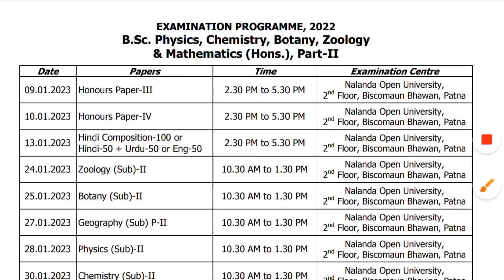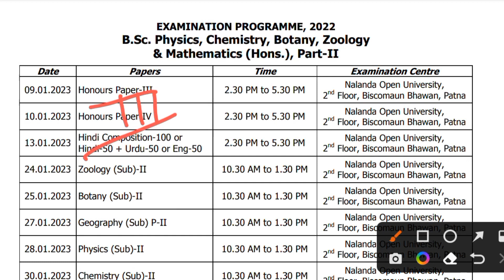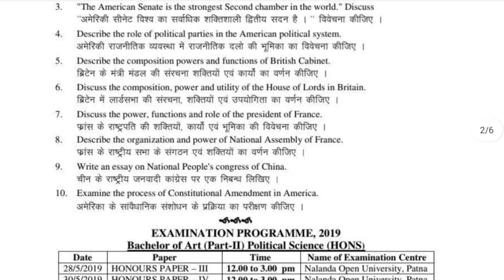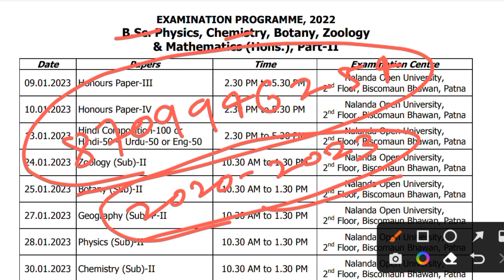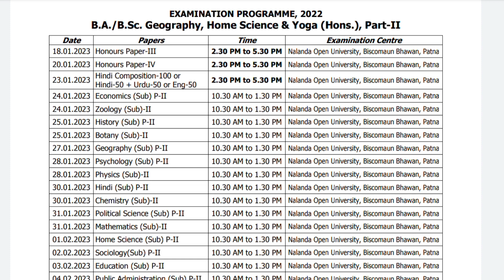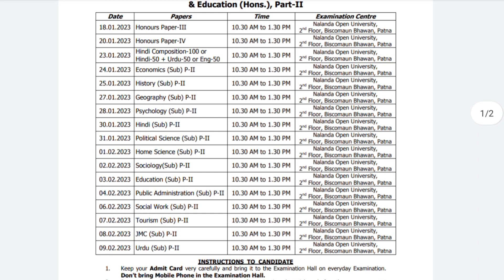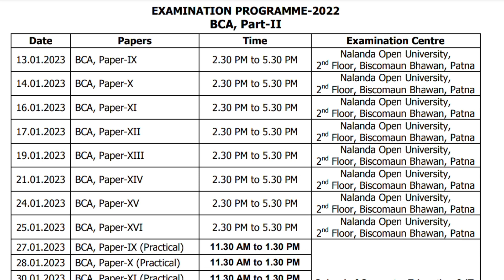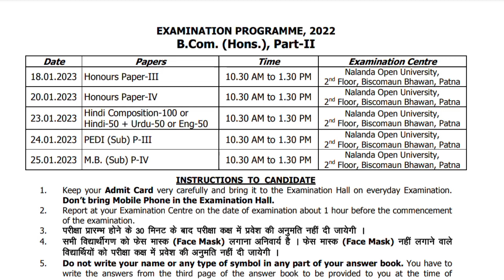nalanda open university exam 2022|BA bsc bcom bca bba part 2 exam date 2022|nou exam part2 date 2023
nalanda open university part 2 exam 2022, BA bsc bcom bca bba part2 exam date 2022, session 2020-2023 exam program, part2 annual exam 2022 held in 2023, nou part 2 exam date 2023, Vidhaata gs classes new updates nou, nou exam ki tayari kam time me kaise kare,